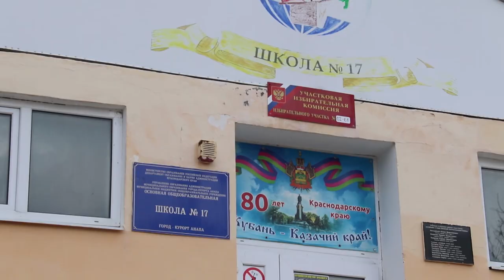Проект благоустройства спортивной площадки в Сукко